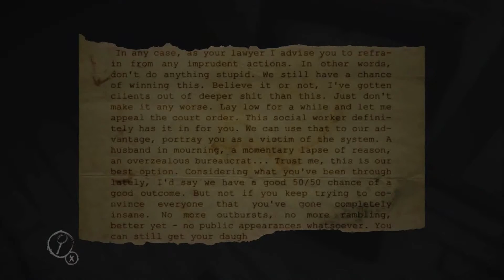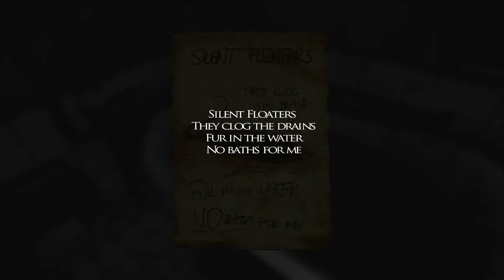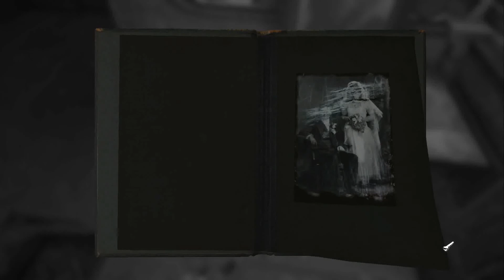Layers of Fear: "Ballad of Bones" (Ep. 3)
Floating furniture, crazy curtains and possessed pianos... Oh my!